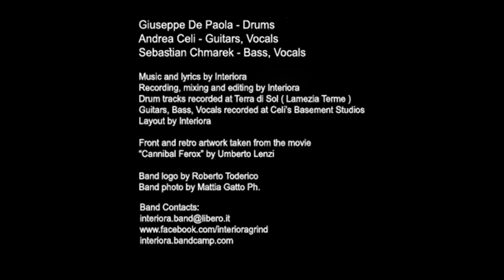Interiora - Dragged By Spine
From Man Eat Man Ep 2017

Andrea Celi - Guitar and Vocals
Sebastian Chmarek - Bass and Vocals,
Giuseppe De Paola - Drums

Music and Lyrics by Interiora
Recording, mixing and editing by Interiora
Drums recorded at Terra Di Sol
Guitars, bass, Vocals recorded at Celi's Basement Studios
Layout by Interiora

Front and retro artwork taken from the movie
"Cannibal Ferox" by Umberto Lenzi

Logo by Bob Toderico
Band photo by Mattia Gatto Ph.